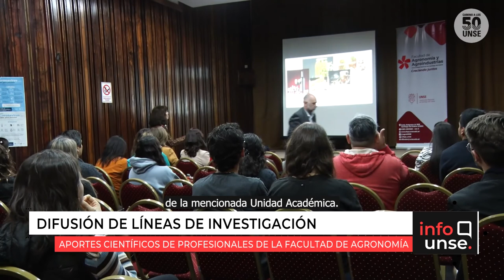INFO UNSE 19/10/2022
Hoy compartimos información sobre:

🔹 Smart City Expo Santiago del Estero.

🔹 Anuncio del “I Encuentro Federal COSUN – CONADU”.

🔹 Jornadas de Difusión de Líneas de Investigación.